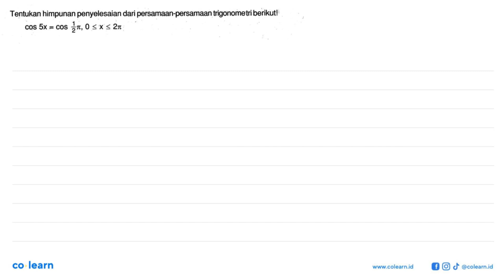Tentukan himpunan penyelesaian dari persamaan-persamaan trigonometri berikut! cos(5x)=cos(1/2 pi)...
Tentukan himpunan penyelesaian dari persamaan-persamaan trigonometri berikut! cos(5x)=cos(1/2 pi), 0&lt;=x&lt;=2pi

Sumber Soal: Belajar Praktis Matematika SMA Peminatan Kelas 11 Smt. 1, K-13, TP , Viva Pakarindo

00:00 : Bedah Soal
01:00 : Konsep, rumus dan pengertian Persamaan Trigonometri
01:18 : Langkah penyelesaian soal
01:05 : Jawaban akhir
01:35 : Penutup